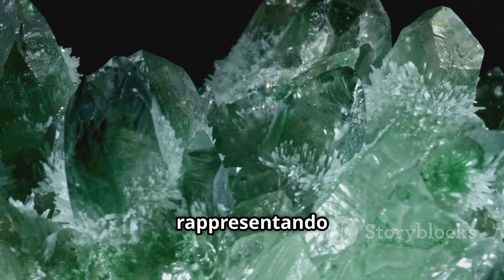Smeraldi: I Segreti della Gemma Svelati nel Corso di Gemmologia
Immergiti nell'incantevole mondo degli smeraldi col nostro corso di gemmologica! Scopri il simbolismo di questa incredibile gemma: Smeraldi potenti della famiglia del berillo, dai colori vivaci e con proprietà uniche e inclusioni mozzafiato.
Disponibile in inglese, italiano, spagnolo, francese, hindi, indonesiano e portoghese!

00:00 Introduzione
00:10 Le grandi tre
00:25 Smeraldo: simbolo di potere
00:38 Il Viaggio dello smeraldo
01:15 Il Colore dello smeraldo
02:10 Famiglia del berillo
02:41 Proprietà dello smeraldo
03:16 Inclusioni dello smeraldo